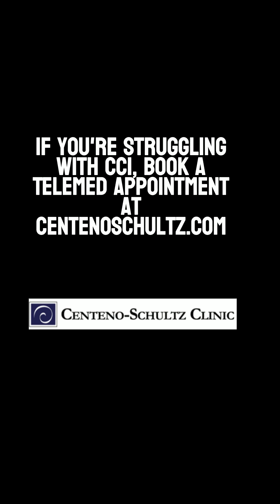What Causes Bobblehead in CCI?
Dr. Centeno reviews what causes a bobblehead sensation in CCI patients. Basically, the ligaments that hold the head on can be injured, or the muscles that stabilize the head on the neck can be weak. Strengthening the muscles is always the best first approach, but in patients who can't tolerate physical therapy, the ligaments may be damaged and may need injections to help tighten them.